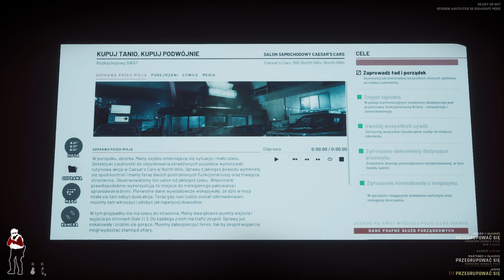Salon samochodowy trzynasta misja pełnej wersji Ready or Not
Kanał mój powstał, aby dzielić się różnymi grami, testować je, rozmawiać na ich temat, grać z widzami oraz dobrze się bawić. Witam wszystkich na moim kanale dotyczącym gier oraz rozrywki. Pokazuję na nim moje rozgrywki z różnych gier. Najczęściej są to symulatory ale nie tylko. Filmy mogą dotyczyć Microsoft Flight Simulator 2020, GTA V, Euro truck Simulator 2, Fernbus Simulator, Bus Simulator 18, TheBus, Police Simulator: Patrol Officers, Emergency 4 z modami, Operatora 112. Notruf 112, World of Tanks, Ready or Not, SimRail, Contraband Police.

Zapraszam do wspierania kanału oraz dziękuje wspierającym.

REGULAMIN LIVE
1. Nie piszemy wielkimi literami i nie używamy Caps Lock
2. Nie spamujemy, Nie przeklinamy, Nie obrażamy nikogo
3. Nie wrzucamy linków reklam, kont, stron internetowych oraz zakazuje się reklamowania na czacie.
4. Jesteśmy mili dla każdego
5. Nie używamy samych emotek
6. Bawimy się dobrze i kulturalnie.
Mój komputer i sprzęt na jakim gram :
🎮 Procesor : Intel Procesor Core i9-13900 KF BOX 3,0GHz, LGA1700
🎮 Płyta główna: Asus Płyta główna PRIME B660-PLUS D4 s1700 4DDR4 DP/HDMI M.2 ATX
🎮 Pamięć: Kingston Pamięć DDR4 FURY Beast 64GB(2*32GB)/3600 CL18
🎮 Grafika: Palit Karta graficzna GeForce RTX 4080 GamingPro 16GB GDDR6X 256bit HDMI/3DP
🎮 Chłodzenie: Endorfy Chłodzenie wodne - Navis F280
🎮 Dysk: Kingston Dysk SSD NV2 2000GB M.2 2280 PCI-e 4.0 NVMe 3500/2800
🎮 Zasilanie: Gigabyte Zasilacz modularny P1000GM 1000W PFC 120mm fan 80 PLUS GOLD ATX
🎮 Monitor: TOSHIBA 32WA3B63DG 124 / LCD 28-32&#34;
🎮 Obudowa: Endorfy Obudowa Regnum 400 ARGB
🎮 Klawiatura: TRACER GAMEZONE Specter RF Nano
🎮 Myszka: Tracer Game Zone
🎮 Słuchawki: Słuchawki gamingowe HIRO Bragi 2.1 z mikrofonem, podświetlenie LED
🎮 Mikrofon: N O V O X NC-1 CLASS
🎮 Kierownica: Logitech Diver Force GT
🎮 Button Box: ALMAR SKRS Button Box
🎮 Manetki wycieraczek i świateł do ETS, OMSI, ATS
🎮 Gogle VR: Oculus rift
🎮 Stream Deck Elgato
🕹️ Joystick: T-Flight Hotas X Thrustmaster